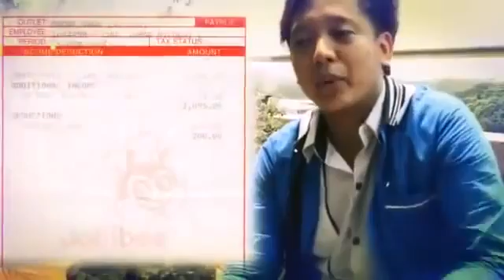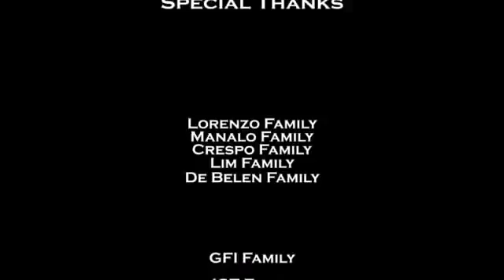AIM Global Success Story Jomar Chu WORKING STUDENT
ASK ME HOW TO JOIN?